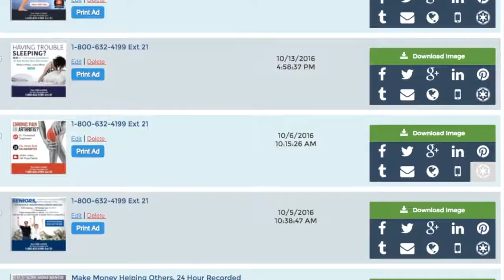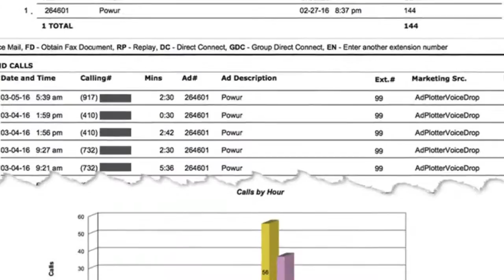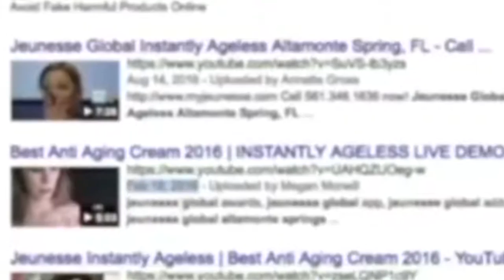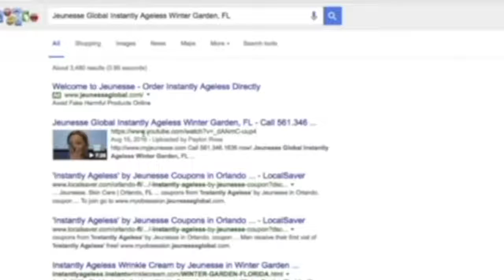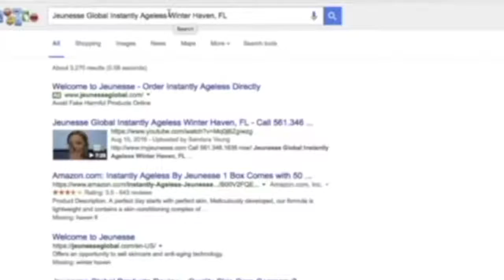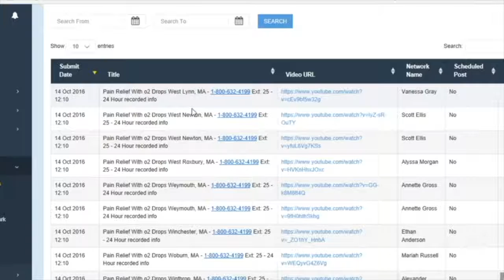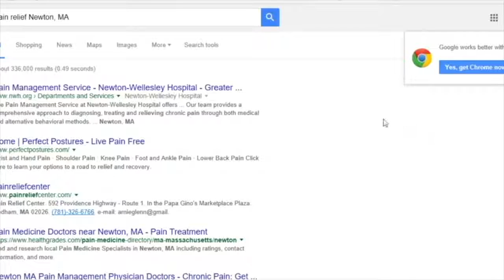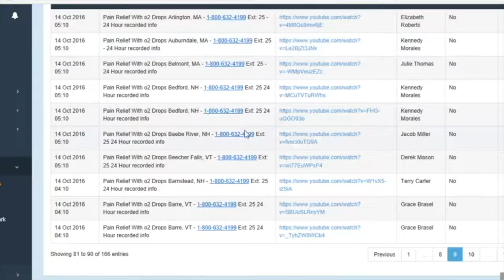David Knoff 24hr Rec Ext. 23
Join David's Team Today!